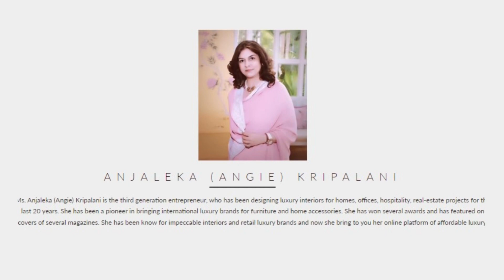Luxury Gifting Ideas For Engagement Gift Registry For Your Loved Ones - Angie Homes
AngieHomes is an Interior & Decor Company In Delhi, India having more than 2 decades of experience in Home Furnishing and Manufacturing Furniture for all residential and commercial design architects. Angie's Homes design furniture for Hotels, Restaurants, Builders Projects and for your Home, office all over India.

Follow Angie Homes on more Updates